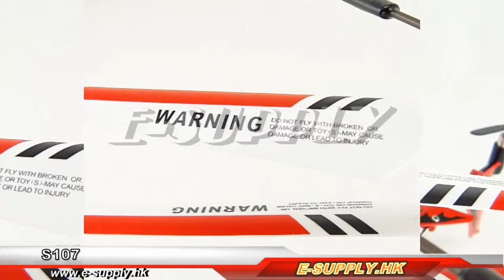3-channel Micro IR S107 Metal HoneyBee Helicopter No.ES0107 (with Gyro)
Durable structure with Metal fuselage

 Built-in GYRO offers helicopter a ultimate stable flight